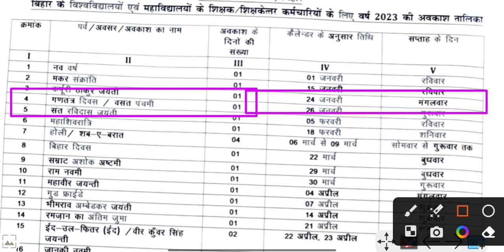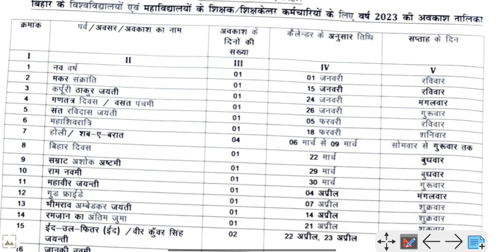Magadh University B.A,B.Sc,B.Com Part-2,Part-3 परीक्षा फॉर्म दिक्कत/ कल University & College बंद है।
Magadh University B.A,B.Sc,B Com Part-1, Part-2,Part-3 Exam & Result Date Announced Session 2018-21,2019-22,2020-23,2021-24,2022-25 Exam & Result Date 2023

Magadh University Part 2 & 3 Exam Programme Download/Part 1 & 2Result Jari/MU Notice Real ya Fake  जानें पूरा सच्चाई @KumarGroup

Kumargroupyoutube
kumargroup

Magadh University Part 1& 2 Exam Form apply 2021
MU Part1&2 Exam Form fill 2021
MU Latest update
Magadh University part 1 &2 exam form apply
kumar group

emu result kaise check Karen
mu result kab aaega
mu mobile se result kaise dekhen
Magadh University session 2018 -21 Part -2 Exam Form Fill kaise kare
mu ug  Part -1 Exam Form Fill Live
Magadh university examination form apply kaise kare
mu exam date jari 2021
magadh university part 1 exam date
magadh university part 1 session 2019-22 form date jari 2021

magadh university part 1 ka form kab se bharega
magadh university ba part 1 ka form kab se bharega 2021
magadh university b.sc part 1 ka form kaise bhare 2021
magadh university b.com part 1 ka form kab se bhara jaega 2021
magadh university ba part 2 ka form kab se bharega 2021
magadh university b.sc part 2 ka form kaise bhare 2021
magadh university b.com part 2 ka form kab se bhara jaega 2021
Magadh University Part 1&2 Exam
Magadh University latest news today
Magadh University part 2 result kab aayega
Magadh University part 2 result kab dega
Magadh University part 2 session 2018-21 result kab Jari hoga
part 2 result is din Jari Kiya jaega
part 1 result
Part 2result
Magadh University part-2 result
Magadh University (MU) Session 2018-21 part-2 result
Magadh University (MU) Session 2018-21 B.A,B.Sc,B.Com part-2 result

Magadh unversity Session (2019-22 ) ,(2018-21) Results jari 2022 || BIG New UPDATE || graduation, PG ,llb,b.ed सभी छात्र Live
Magadh University ug online admission 2022,magadh university UG part 2 exam routine jari kr diya2022,mu part 2 exam date jari 2021,magadh university part 1 exam ise din hoga 2020,magadh university part 3 exam date AA gaya 2021

magadh university exam form kaise bhare,
magadh university exam notification jari part 1,
magadh university part 1, Part 2 exam form kaise bhare, magadh university exam new update,
magadh university pg exam kab hoga,
magadh university exam form apply mobile se bhare, magadh university b.ed entrance exam kab h,
magadh university exam routine jari part 1,
magadh university exam routine jari part 2,
magadh university 2019-22 exam calendar jari
magadh university LLB entrance exam, magadh university LLB exam form 2021,
magadh university exam part 2,